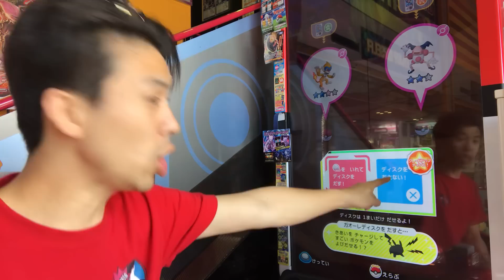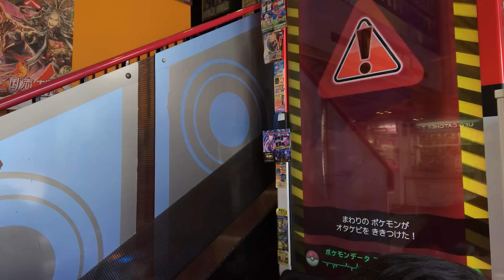2匹とも進化する！グレードアップチャンス！ポケモンガオーレ ウルトラレジェンド 5弾 ゲーム実況 カイロス ヘラクロス pokemon ga-ole ultra legend 5 game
2匹とも進化する！グレードアップチャンス！ポケモンガオーレ ウルトラレジェンド 5弾 ゲーム実況 カイロス ヘラクロス pokemon ga-ole ultra legend 5 game

かつまたんオフィシャルグッズ販売ページ

[勝亦博物館/katsumata museumチャンネル]